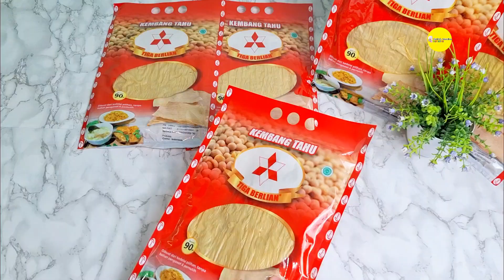COBA MASAK INI UNTUK KELUARGA DIJAMIN MEREKA SUKA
RESEP INI COCOK BUAT KELUARGA ANDA ATAU LAGI MAGER MASAK INI CEPAT JADI OLAHAN DARI KEMBANG TAHU TIGA BERLIAN @tigaberlian_official
✔️Terbuat dari kedelai pilihan
✔️Diolah secara higienies
✔️Sehat,bergizi,bervitamin
✔️Tidak mengandung lemak hawani
✔️Tanpa bahan pengawet dan pemutih
✔️Halal MUI
Kembang Tahu TIGA BERLIAN , bisa order offline & online di e-commerce kesayangan kalian.